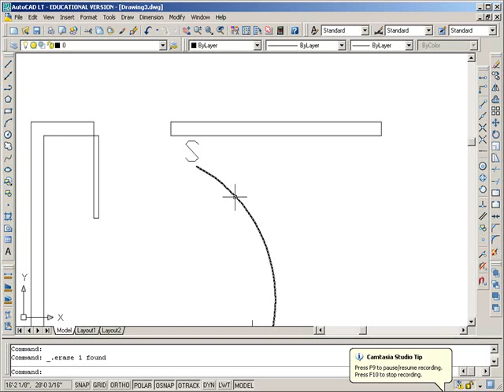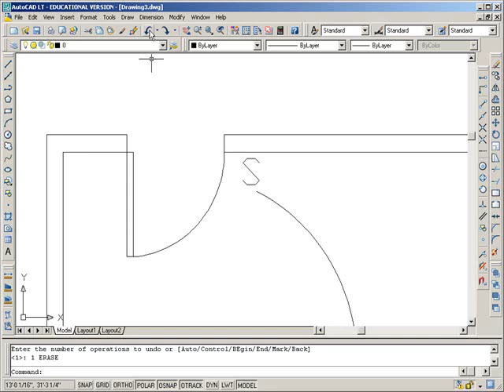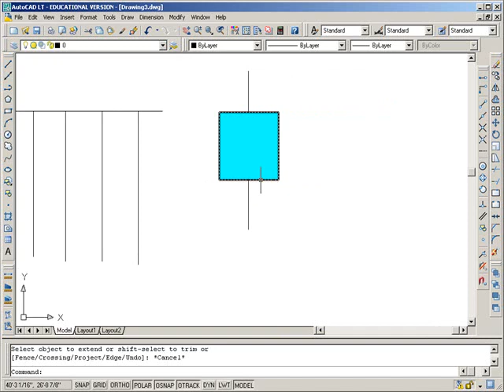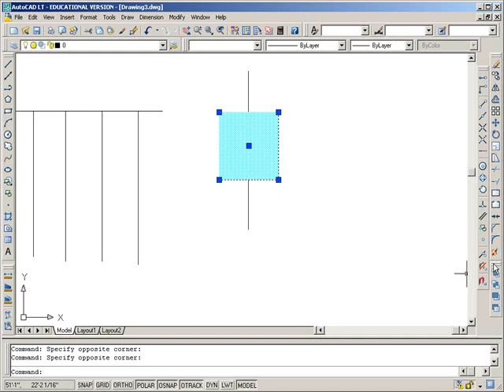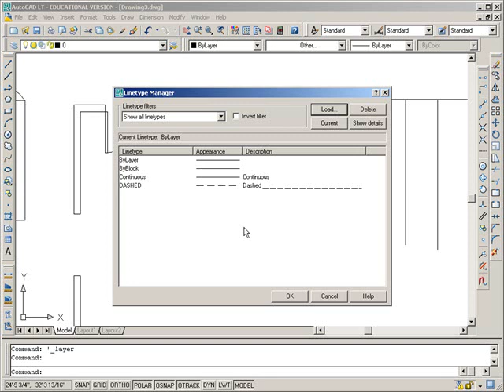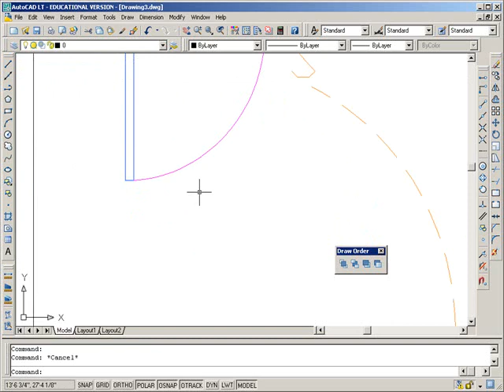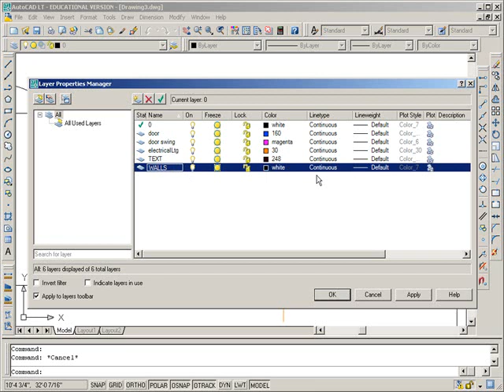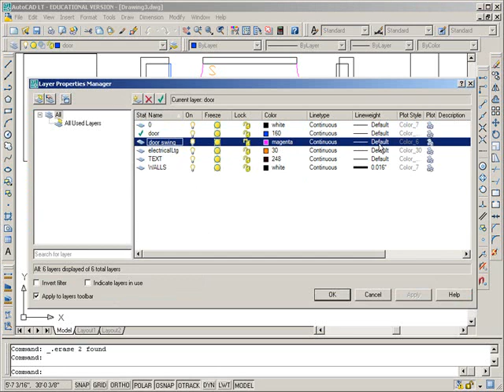06 concepts autocadlt 2007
Arc command, arc for door swing, layers, over-ride a layer, ltscale in model space, changing line weights.